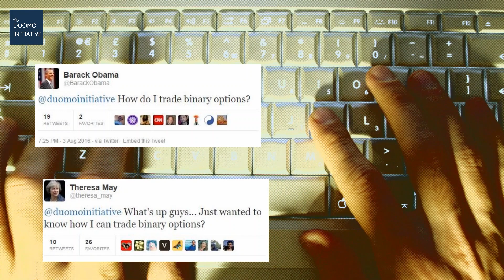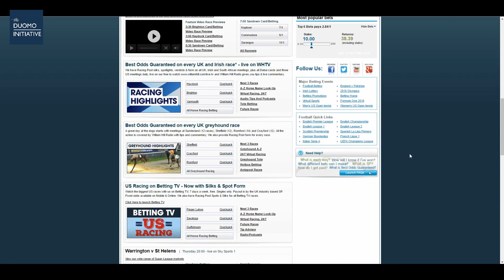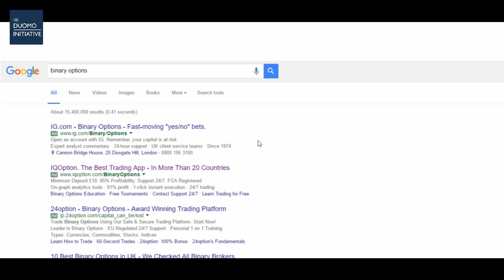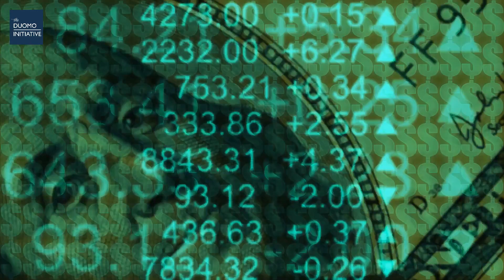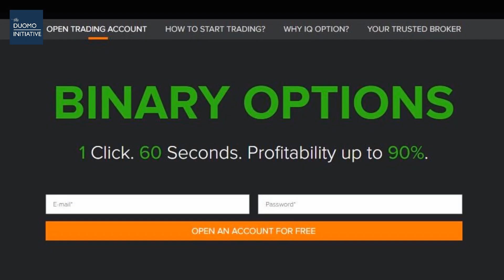The TRUTH About Binary Options (Part 2 | What You Need to Know)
What do you need to be aware of before trading binary options? In this video, we explain the risks involved and highlight why binary options have become such a controversial area of the trading world.